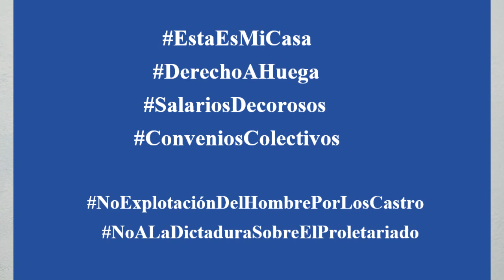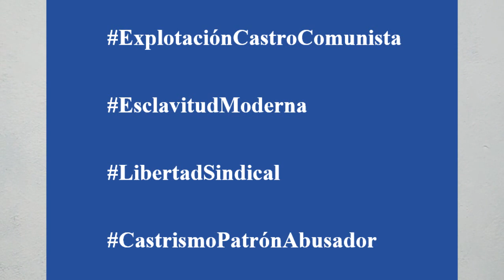Los trabajadores cubanos y la moderna esclavitud. Por José Daniel Ferrer